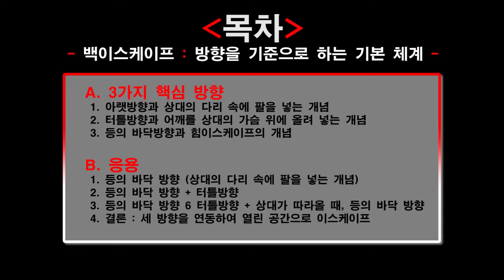[정도영의 주짓수 과외] #6-2 터틀방향과 어깨를 상대의 가슴 위에 올려넣는 개념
BSC Media

뉴웨이브 주짓수 아카데미의 정도영 관장이 설명하는 주짓수 기술 과외 시리즈입니다. 오늘의 기술은 백포지션 이스케이프 시리즈의 두 번째 시간, 터틀방향과 어깨를 상대의 가슴 위에 올려넣는 개념입니다.
가격, 퀄리티, 디자인을 모두 가진 도복?